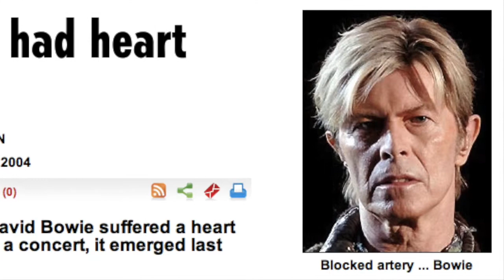The Hood Internet - I Ain't That Bowie (Twista vs Sea and Cake)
This video is about twista